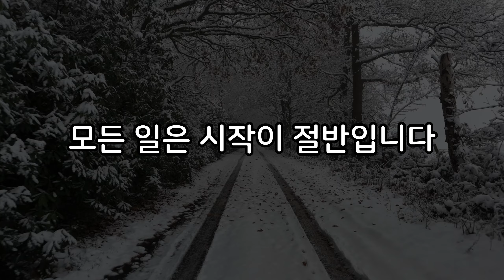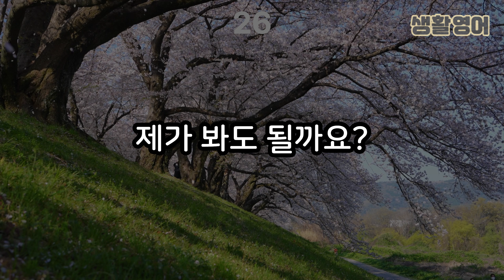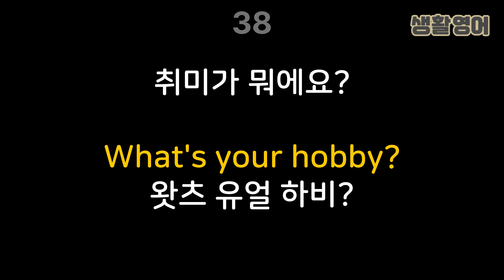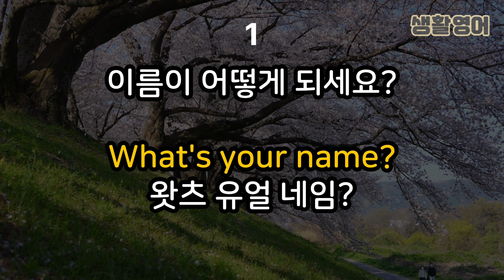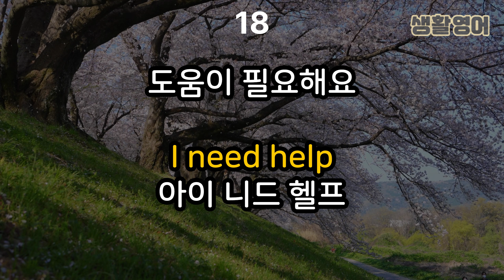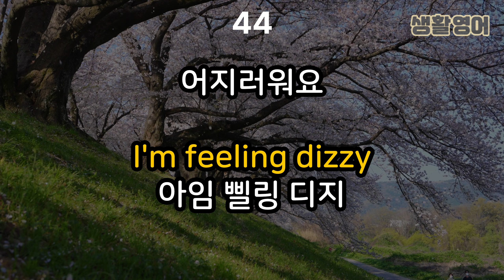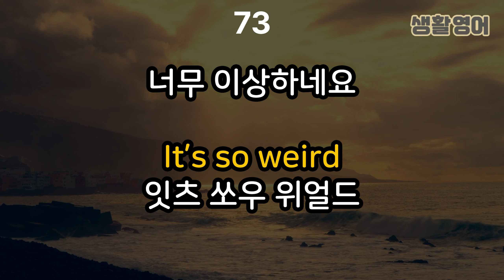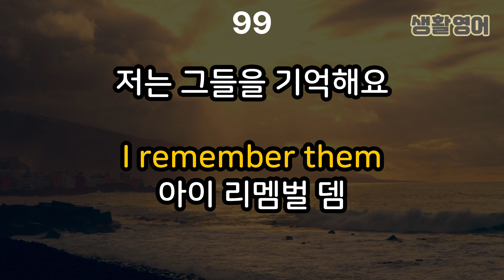[생활영어] 왕초보 초간단 영어회화 | 쉽고 짧은 3단어 생활영어 100문장 | 밥먹듯이 많이쓰는 필수영어표현 | 1시간 연속재생 | 한글 발음 포함 | 듣기만 하세요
⭐️ 3단어로만 이루어진 영어 회화 모음
⭐️실전에서 쓰는것과 유사한 짧은 영어 문장 모음
⭐️듣고 따라하면 공부 효과 두배!
⭐️출퇴근길, 운동 중, 취침 전 반복듣기로 영어 실력 우상향!

00:00 시작
00:29 음악 는 버전
29:24 음악 있는 버전